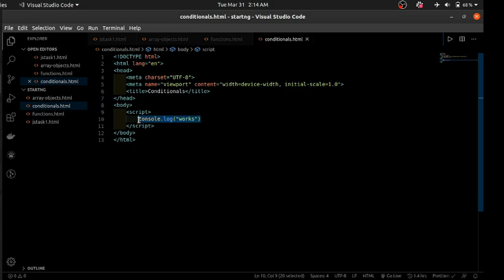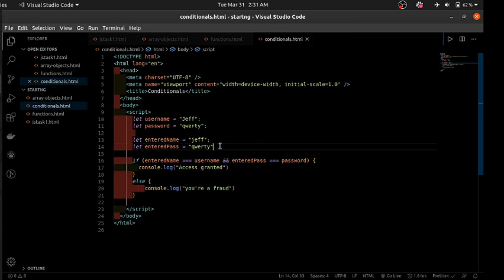JavaScript Intro: Conditional statements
An introduction to if..else if..else statements, and various mathematical and logical operators.